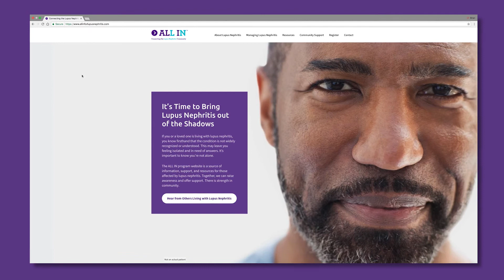LSBC Awards 2018: Life Sciences Company of the Year - Aurinia Pharmaceutical Inc.